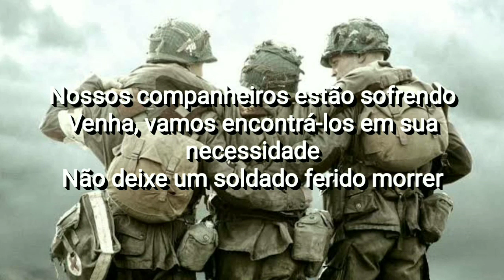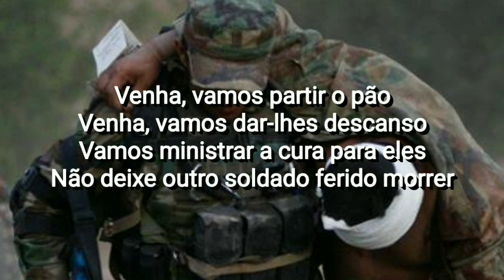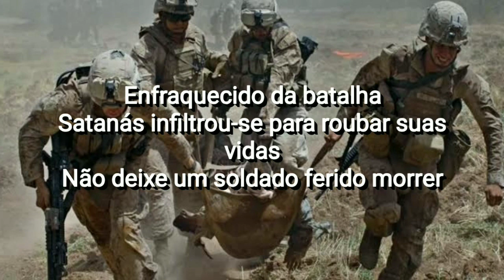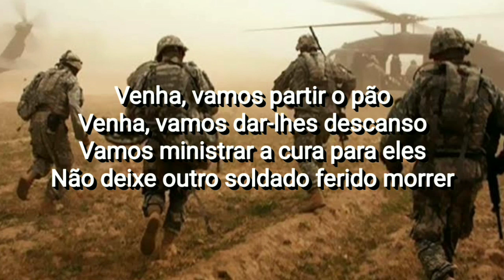Steve Green - Wounded Soldier (Tradução)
Steve Green, 1984.